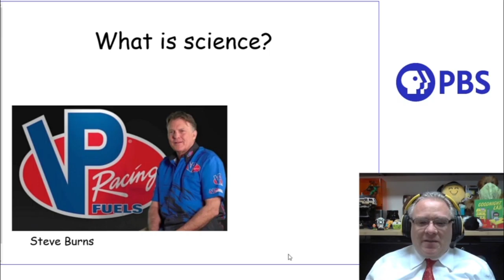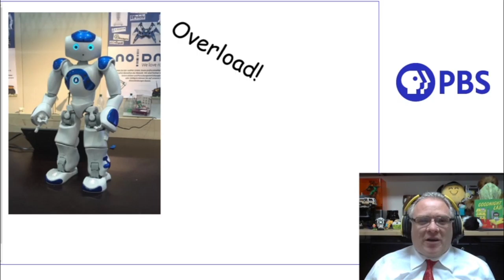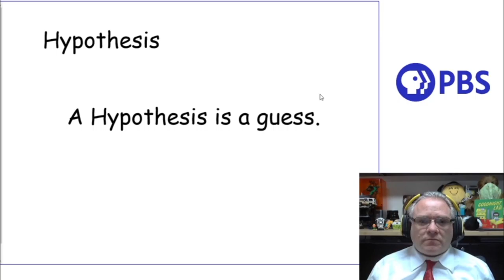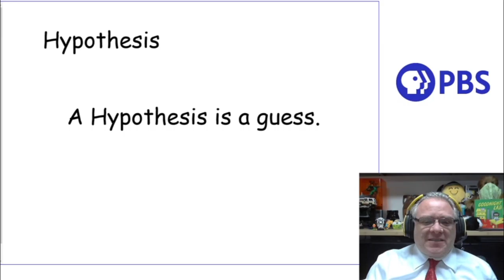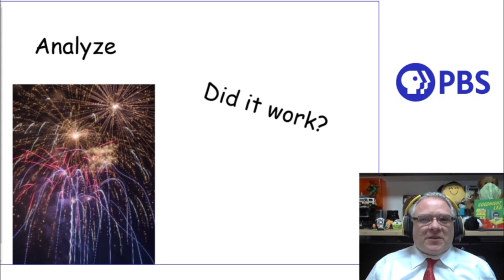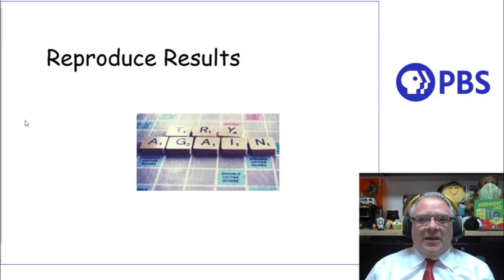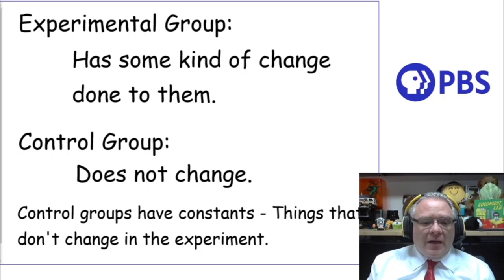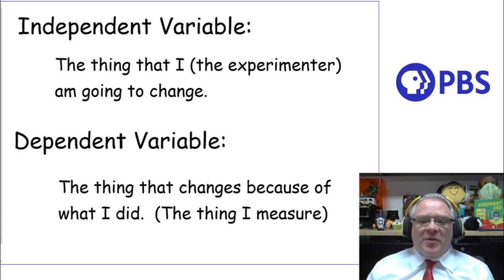WPBS Classroom | Episode 3 | How We Do Science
Kris Alsup, South Lewis Middle School 7th Grade Science